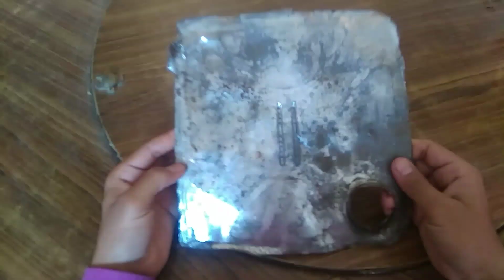पानी गर्म करने की मशीन अब बनाईये घर पर || how to make geyser || geyser kaise banate hain || ftb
how to make geyser | geyser kaise banate hain | ab banaye ghar par Pani garam karne wali machine

Hi
      I am devanand bharti welcome to our you tube channel | fun to boy

                                hello doston main aapko is video mein main Pani garam karne wali machine banakar dikhaiye aap is machine ko ghar per bhi banaa sakte hain yah asaliyat mein Pani kam karti hai ya koi fenk video nahin hai sach mein hi Pani garam ho jata hai aur paanch minute mein Pani garm ho jata hai thank you so much agar aapko video pasand aaye To video ko like Karen mere YouTube channel ko subscribe Karen

                                   hello doston mere YouTube channel per aapko Manoranjan Jabalpur video milenge aur aapko tutorial video bhi milenge agar aap koi si bhi video dekhen to video ko like Karen mere YouTube channel ko subscribe Karen please guys subscribe jarur kar de aur bail icon ko bhi press kar lemain aapke liye Manoranjan se bharpur video Lata rahata hun